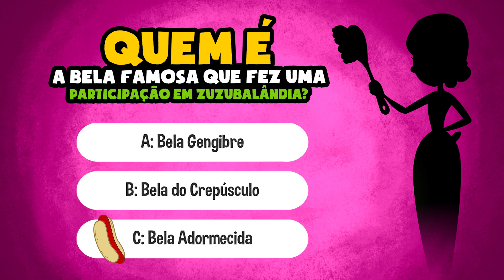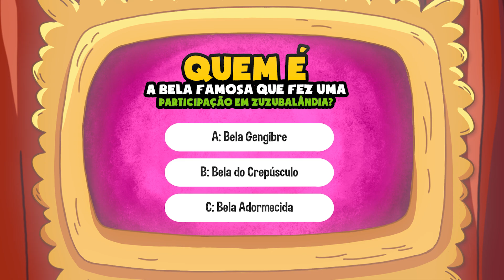Quiz • Quem é a Bela famosa que fez uma participação em Zuzubalândia?